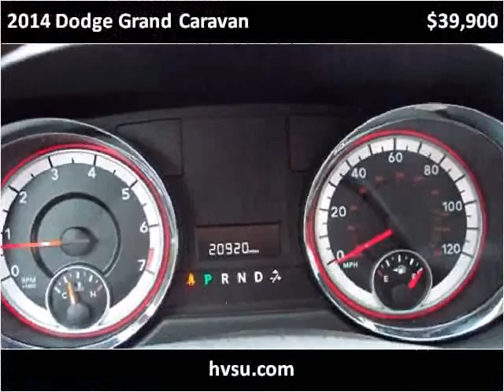2014 Dodge Grand Caravan Used Cars Tulsa OK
This 2014 Dodge Grand Caravan is available from Handicapped Vehicle Services Unlimited.